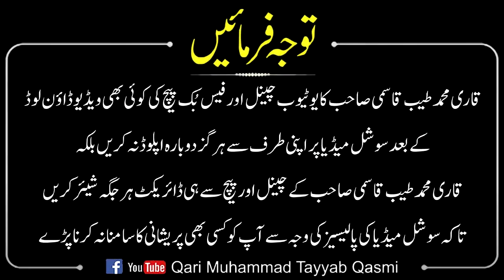Sache Peer ko Kaise Pahchane